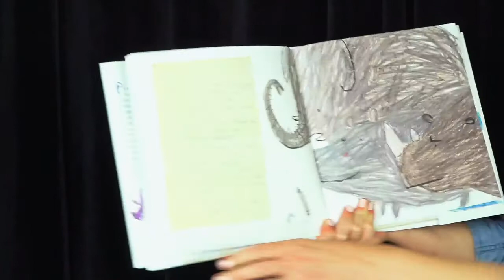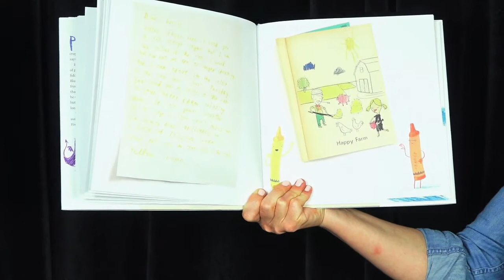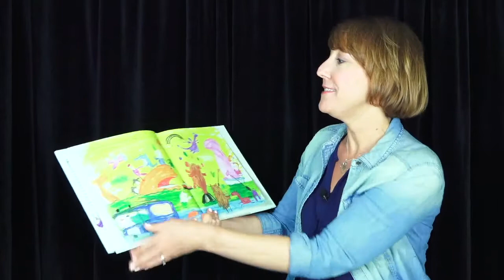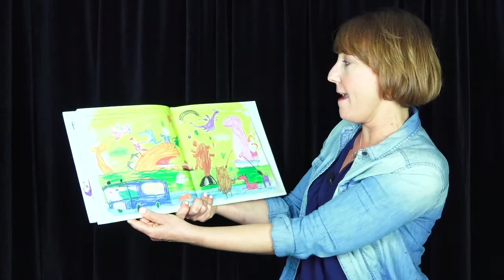Creative Arts Theatre - Happy At Home Series - The Day The Crayons Quit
Story Time with the City of Tampa's Creative Arts Theatre Company. The Day the Crayons Quit by Drew Daywalt with illustrations by Oliver Jeffers. for more HappyAtHomeTPA with TPR content for the whole family.